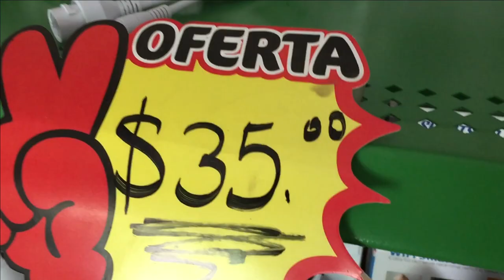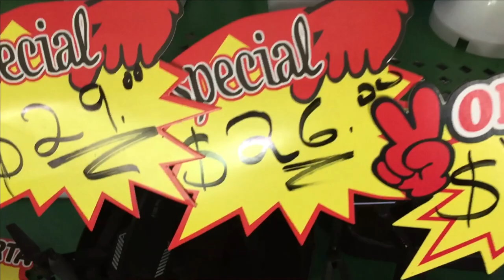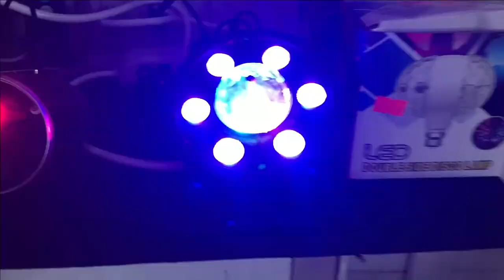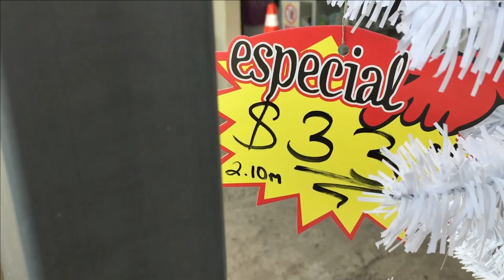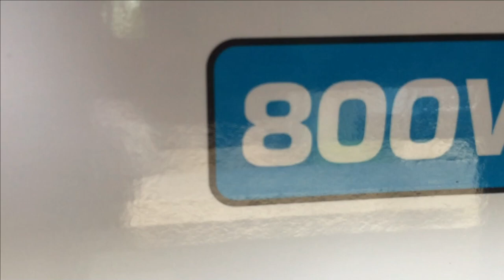¿Sabías que en San Rafael Oriente festejan el Día de los fieles difuntos 👀 con una gran feria?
Todo tipo de ayuda será bienvenida y utilizada para mejorar el Canal
Si te gustan nuestros videos y quieres ayudar con una donación para que sigamos subiendo mejor contenido puedes comunicarte con nosotros a nuestro WhatsApp